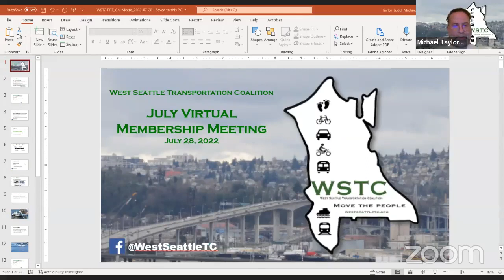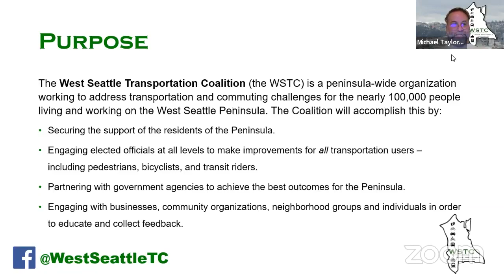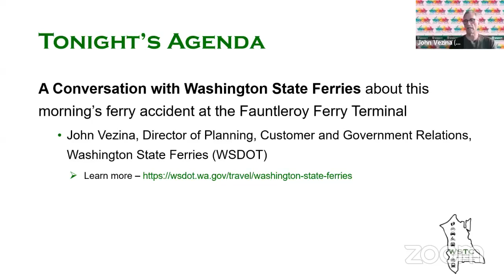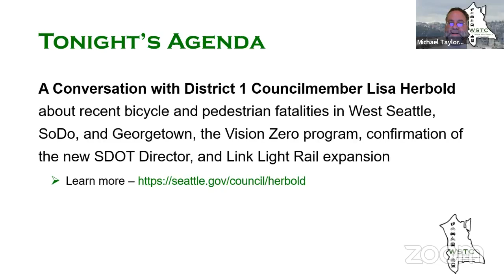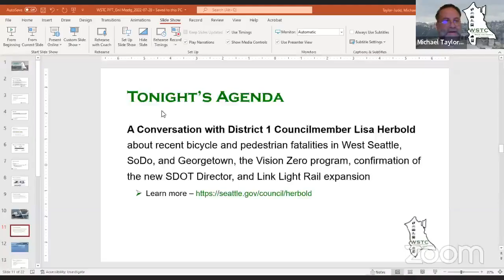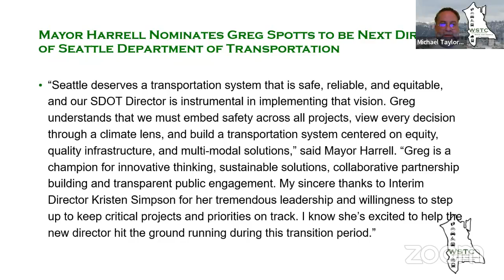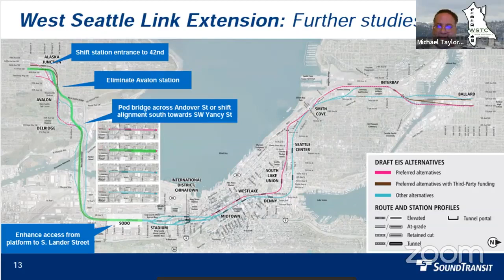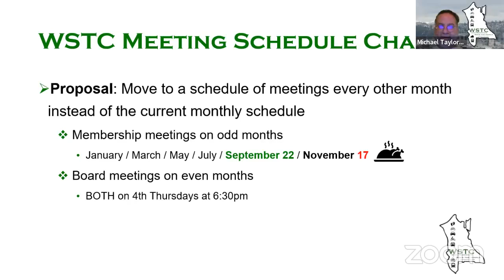West Seattle Transportation Coalition July 2022 Membership Meeting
And here's our agenda:

6:30pm – Call to order; Welcome & Introductions

6:40pm – A Conversation with Washington State Ferries about this morning’s ferry accident at the Fauntleroy Ferry Terminal

7:00pm – A Conversation with District 1 Councilmember Lisa Herbold about recent bicycle and pedestrian fatalities in West Seattle, SoDo, and Georgetown, the Vision Zero program, confirmation of the new SDOT Director, and Link Light Rail expansion

7:45pm – WSTC Discussion about other news and politics

8:10pm – Old Business
**REMINDER: WSTC is on a new bi-monthly meeting schedule which means our next meeting will be on September 22nd

8:20pm – New Business
8:30pm – Adjourn